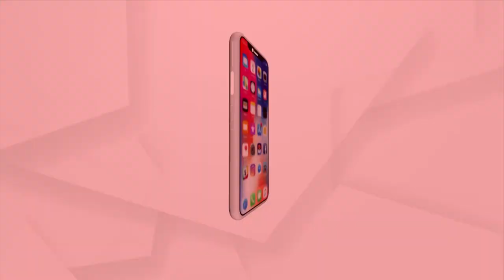Bhakti: Bhabare Bhagabata | EP - 142 | Argus News